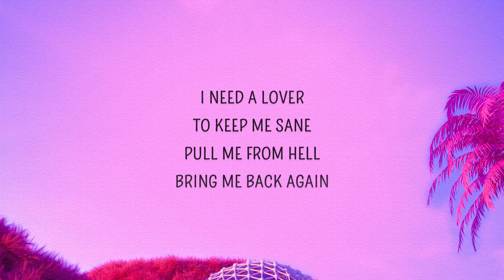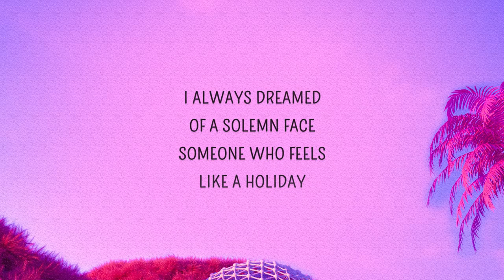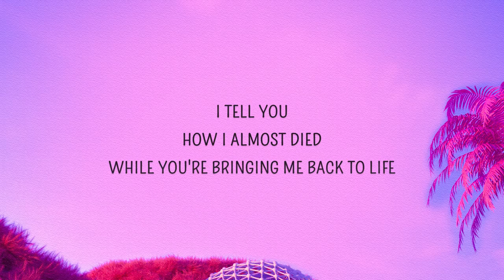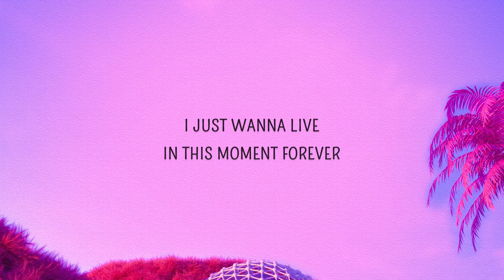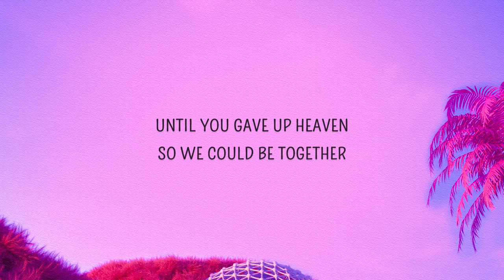Troye Sivan - Angel Baby (Lyrics)